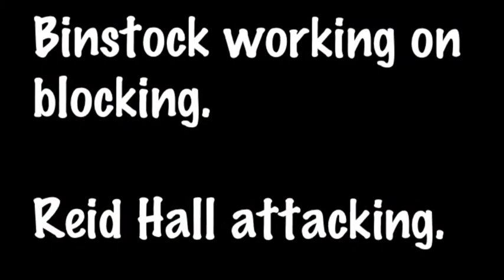Olympic Beach Vball Athlete Josh Binstock, Blocking/Attacking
If you're serious about increasing your vertical, check out today!

Canadian Olympic Beach Volleyball player Josh Binstock working on his blocking and attacking.

Reid's Workouts creates customized workout programs for volleyball players.